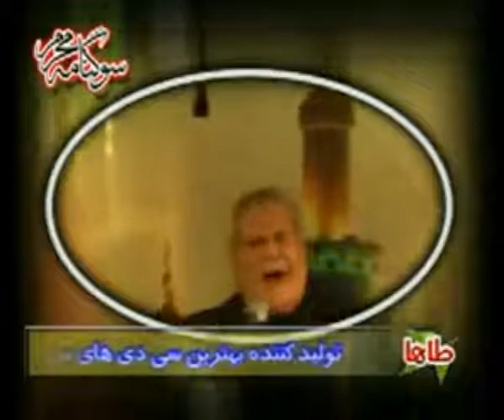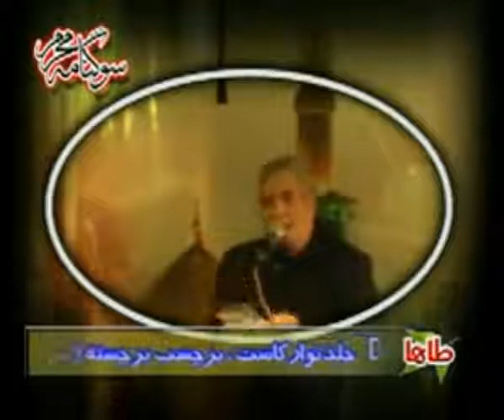Salim Moazzen Zadeh Farsi سلیم مؤذن زاده، ای شمع ایمان ای حامی قران یاحسین